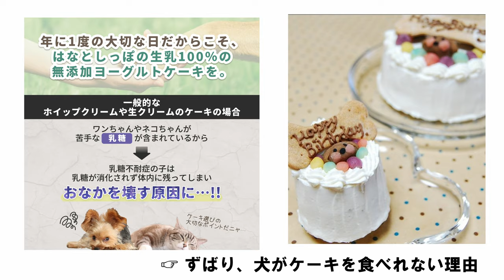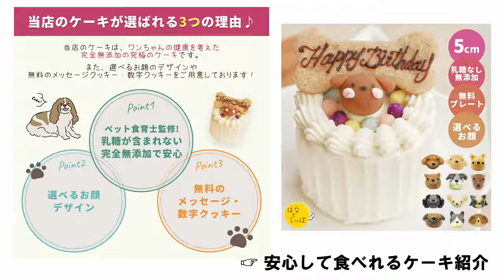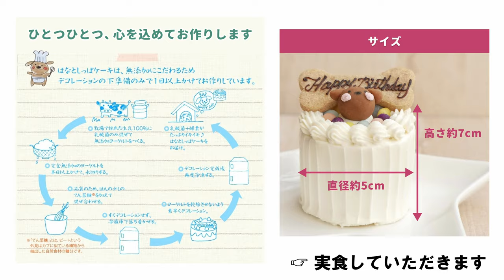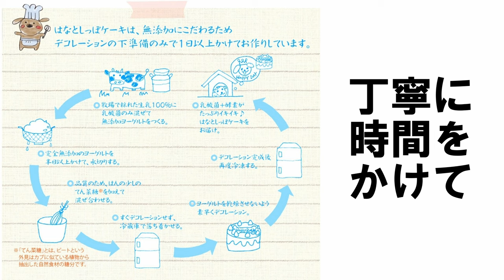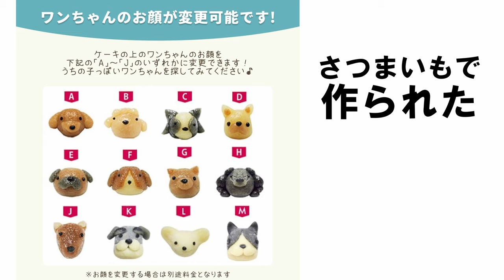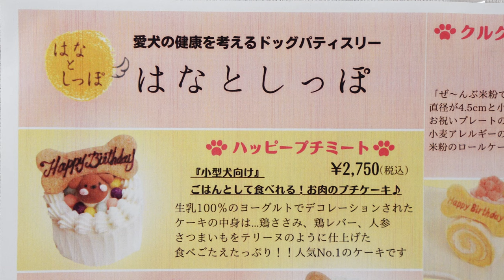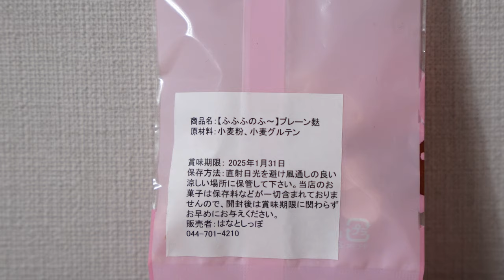【小型犬向け「ハッピープチミート」】愛犬トイプー12才にお祝いとして”乳糖ゼロ“の安心・安全な本格無添加「手づくり発酵ケーキ」をプレゼントしてみた【はなとしっぽ】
商品ページ（はなとしっぽ / 手づくり発酵ケーキ「ハッピープチミート」）

・犬猫の健康を考え、安心できる無添加材料のみでプロのパティシエが手づくり、6ヶ月以上のワンチャン、ネコチャンに安心してプレゼントできるオススメのごはんケーキ【ハッピープチミート】を紹介
※原材料から安心の完全無添加

ケーキで家族の一員のワンちゃんへお祝いしてみてはいかがでしょうか？